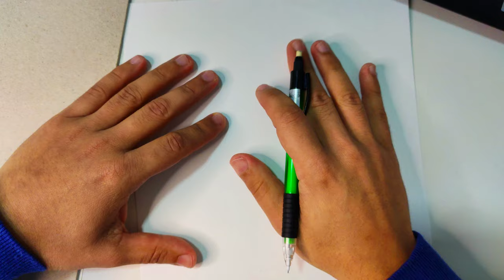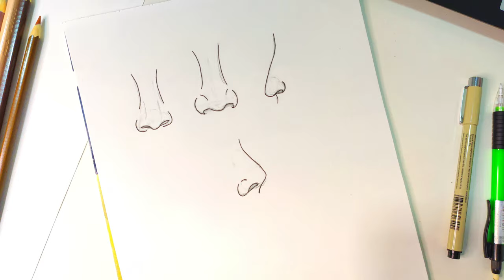DESENHANDO NARIZ - PASSO A PASSO | O Jeito Mais Fácil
O jeito mais fácil de desenhar nariz.
Neste vídeo mostro 04FormasDeDesenharNariz. Não é necessariamente a mais correta, até porque isso varia muito de pessoa para pessoa, mas são jeitos que eu aplico nos meus desenhos.
São técnicas simples de se fazer, que permite que você utilize em boa parte dos desenhos de rosto e criação de personagens que você fizer.

Espero que você gostem e tenham aprendido com o vídeo! :)

Materiais Utilizados:
Papel Canson
Lapiseira Faber Castell
Caneta Finalizado Pigma Micron
Lápis de Cor Faber Castell
Cotonetes

Obrigado por terem assistido o vídeo!

Um beijo! ♥